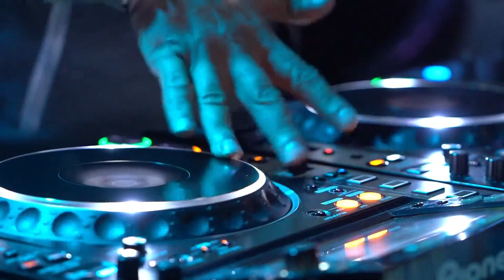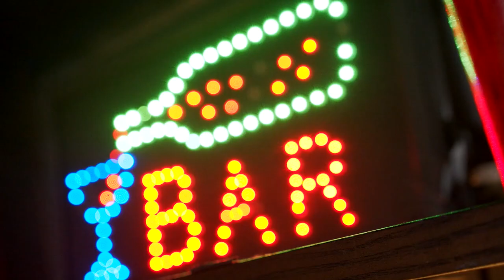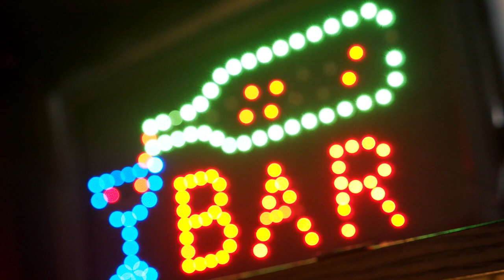Roundabouts - Tech House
So where to begin with this one? Well it's another music style that I have never tried before. So please if I have messed it up I am sorry. But I think it all sounds quite good. Otherwise, why would I have put it on here?

As always, with all my music I use the digital audio workstation (DAW) Magix Music Maker and use their copyright-free material to make this track. I have recently been using sounds from Noiiz and using Connect Pro to enhance the music.

To combine the music to video I have used NCH Videopad to make and complete the full music video package.

Please note that this video was only done for fun, to accompany the music.